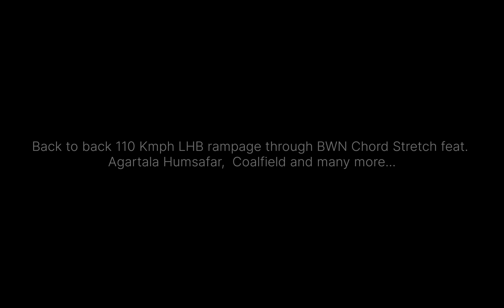Back to back 110 Kmph LHB storm through BWN Chord Stretch || Humsafar + Rajdhani and many more...